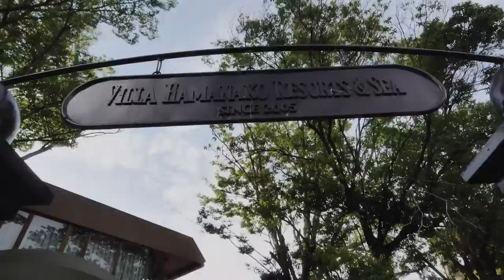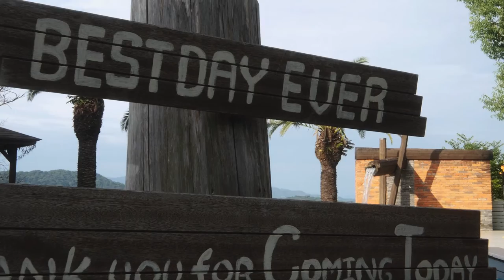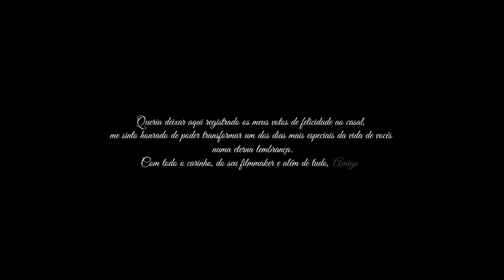Meu casamento | Eiji & Carol ♡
Esse é o vídeo do casamento mais lindo do mundo! Gravado em 13 de junho de 2021!

Agradecimento especiais ao meu videomaker maravilhoso, @mari.wash que arrasou na edição do vídeo! Muito obrigada!